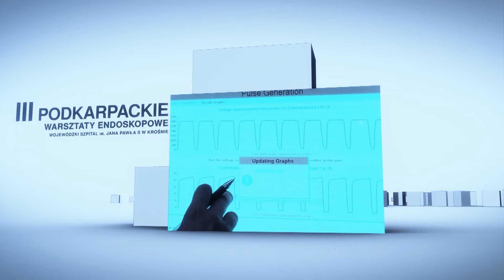PODKARPACKIE WARSZTATY ENDOSKOPOWE W KROŚNIE - Dr Sobieraj - Studio Filmowe Platinum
PODKARPACKIE WARSZTATY ENDOSKOPOWE W KROŚNIE
Realizacja - Daniel Żywiec - Studio Filmowe Platinum